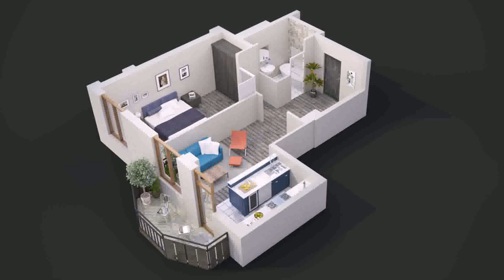Simple House Design With One Bedroom (see description)